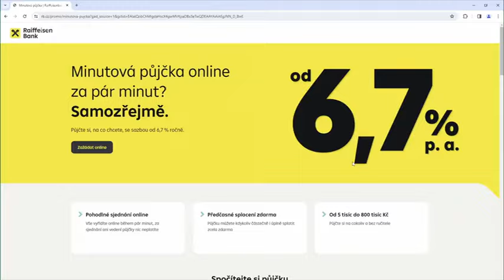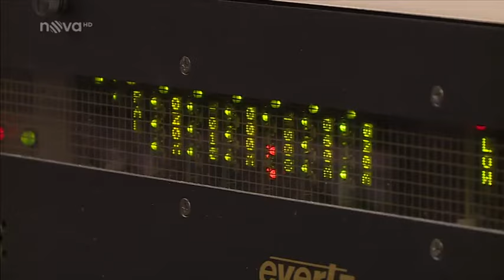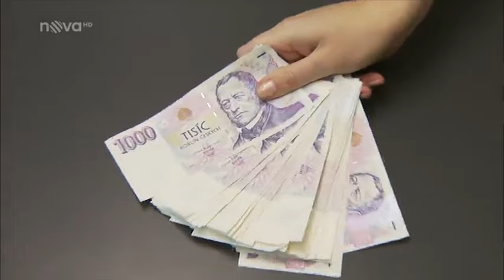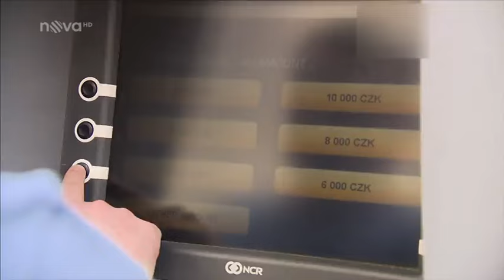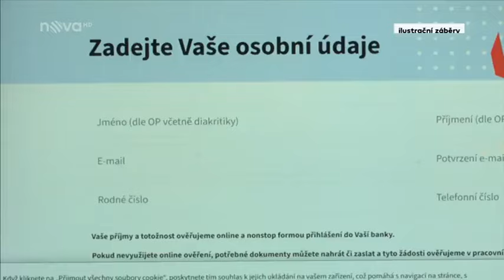TV Nova - předschválené půjčky a útoky kyberzločinců